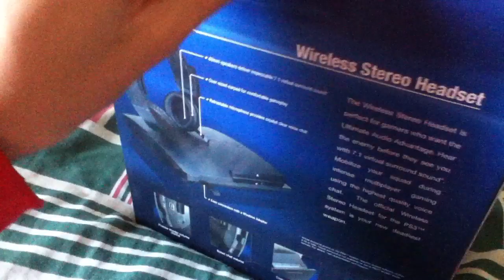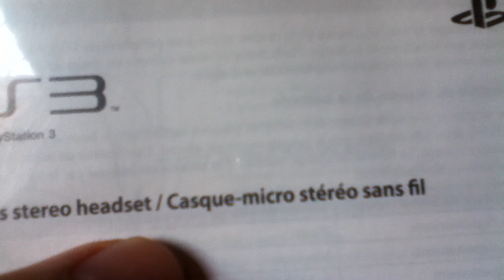Sony PS3 Wireless Stereo Headset Unboxing [Argentina]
Gracias a CD Market. *LEER ABAJO*

El Surround Sound *SI* puede ser usado con Netflix y con otros videos/peliculas que no sean reproducidos desde un disco (ej Blu Ray, DVD, etc)

Al momento de grabar este video el producto estaba publicado en la página de CD Market pero sin stock.